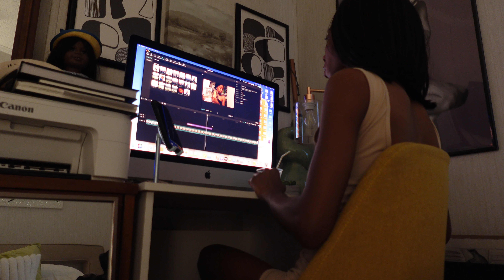SUNDAY RESET | Store Run + Cleaning & Skincare.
I usually don't go anywhere or do much at all on Sundays but on this day I wanted to be productive. Enjoy! ❤️😌

My goal for 2024 is to hit AT LEAST 500 SUBSCRIBERS. WE CAN DO IT Y'ALL!!!

Software Used to Edit: CapCut

Intro- Lowfi Mallet (Artists: Kwon)
Outro- Gloss On The Floor (Artist: NoMBe)
Song Used Throughout Video:
Peachy (Artist: half.cool)
Groove (Artist: Drew Banga)
Easy Sunday (Artist: Bad Snacks)
BoogieBounce (Artist: Drew Banga)
Alone Time (Artist: Slynk)